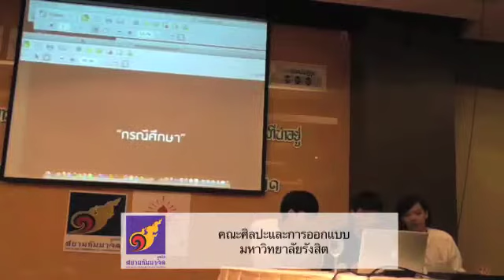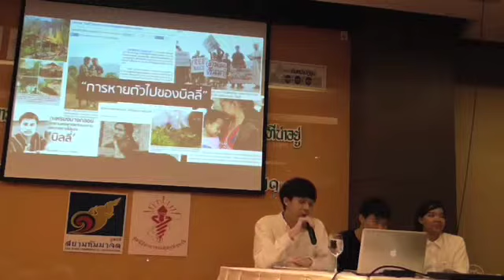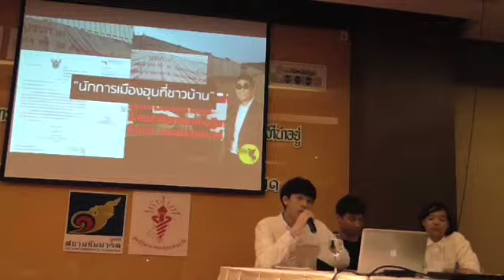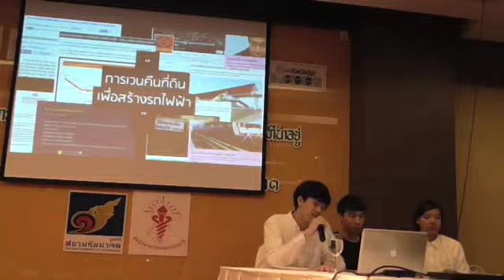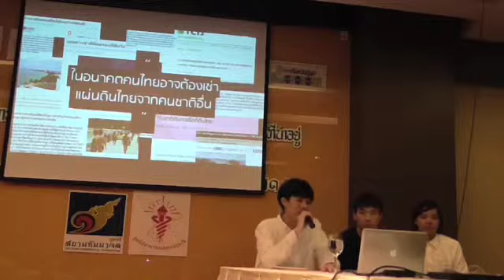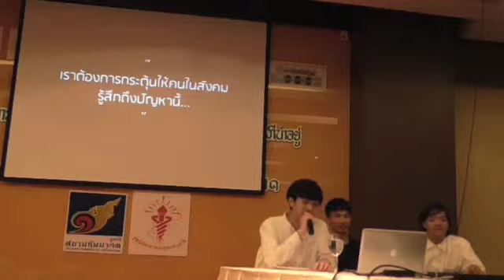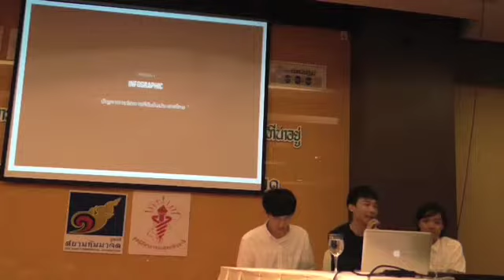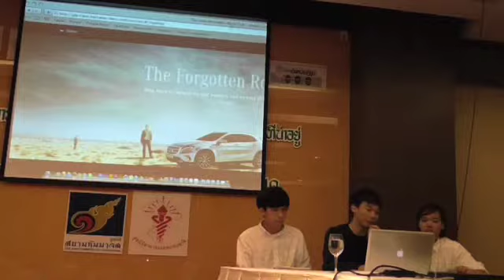สยามกัมมาจล:เครือข่ายมหาวิทยาลัยสร้างสรรค์สังคม Workshop 2 โครงสร้างจัดสรรที่ดินประไทย ม.รังสิต 6/16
ประเภท : ประชุมรายงานความก้าวหน้าโครงการ

หัวเรื่อง :  เครือข่ายมหาวิทยาลัยสร้างสรรค์สังคม workshop ครั้งที่ 2 โครงสร้างจัดสรรที่ดินประไทย ม.รังสิต 6/16

เครือข่ายมหาวิทยาลัยสร้างสรรค์สังคม (University Network for Change : UNC)  โครงการเสริมสร้างพลังเยาวชนสร้างสรรค์สื่อเพื่อสังคมที่น่าอยู่

หัวข้อ "โครงสร้างจัดสรรที่ดินประไทย"
โดย  มหาวิทยาลัยรังสิต คณะศิลปะและการออกแบบ

ชมวิดีโอกิจกรรมนี้ทั้งหมดได้ที่